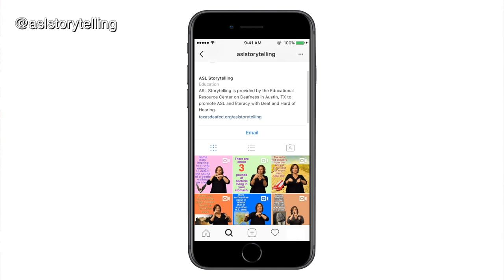ASL Storytelling Instagram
Check us out on Instagram @aslstorytelling